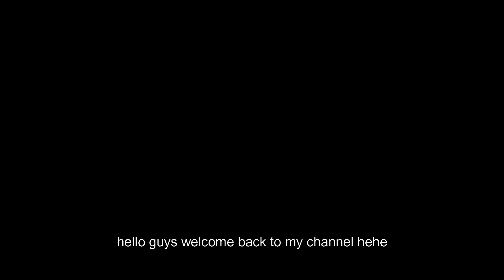Enma Hunting Montage || Blox Fruits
helloooo

Stats: Swordmain
Melee:2000
Defense:2000
Sword:2000
Gun: 1
Blox Fruits: 1